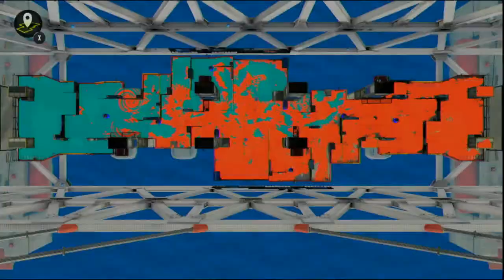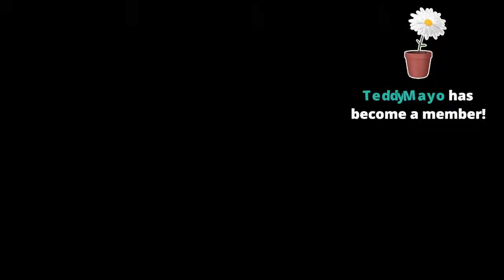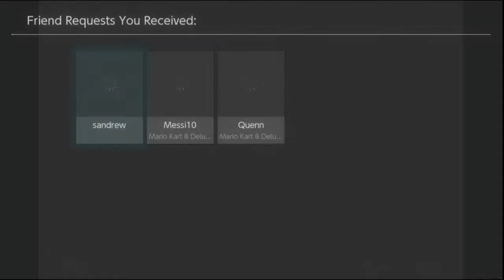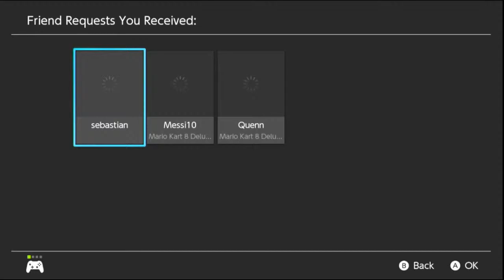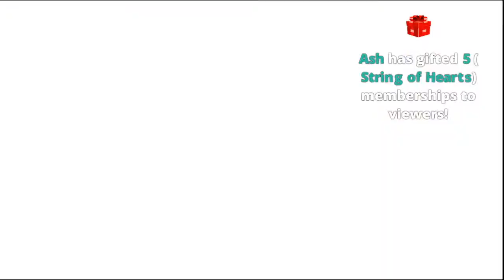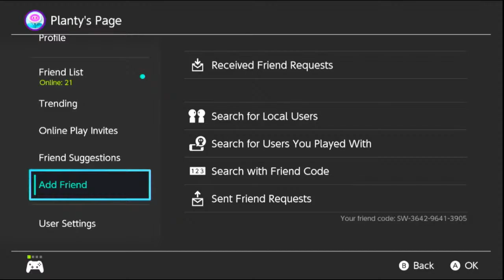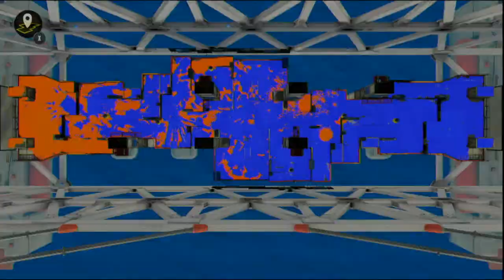Splatoon 3 with Viewers!!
Splatoon is a third-person shooter video game franchise created by Hisashi Nogami and Shintaro Sato, and developed and owned by Nintendo. Set in the far future on a post-apocalyptic Earth inhabited by anthropomorphic marine animals, the series centers around terrestrial cephalopods known as Inklings and Octolings – based on squids and octopuses respectively.

Raid Music
Watch:

 • Anikdote - Turn It Up | Trap | NCS - ...

Ending Music
Watch:

 • [Official Audio] - Zeus X Crona -Ligh...
Transcript